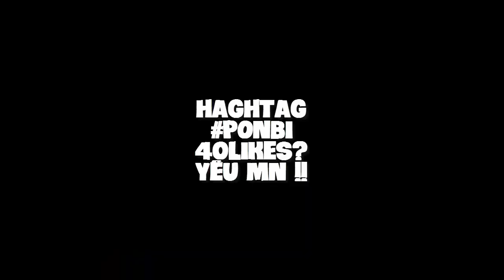Căn nhà gỗ đầu tiên - Minecraft sinh tồn 1.16 | Tập 2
📺Chào các bạn, mình là PONBI và mình chỉ là Youtuber mới nên rất mong các bạn chỉ dẫn và giúp đỡ nhiệt tình ạ !!

🎧Nhạc sử dụng:
- Vexento
- NCS